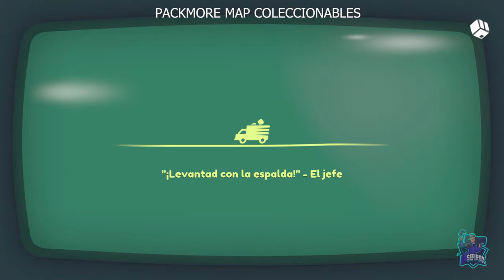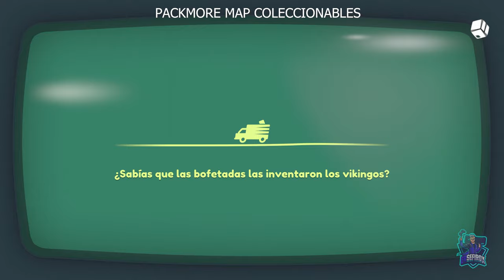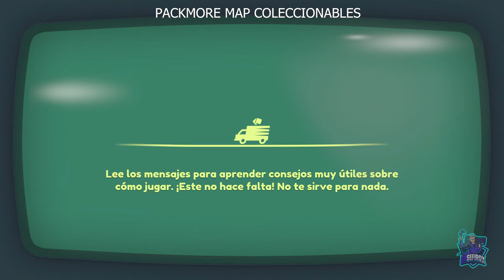Moving Out 2 Coleccionables: CARTONIA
Muy buenas, que tal estáis? En este video os dejaré todos los coleccionables de Packmore.